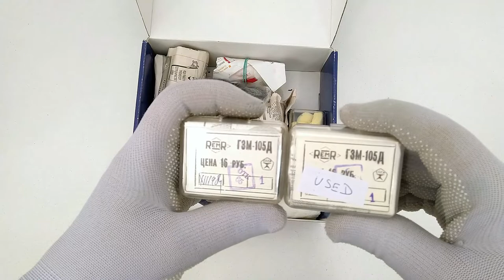Никому не нужная мелкая рухлядь в жанре распаковки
Содержимое ещё двух маленьких коробочек. Всякие мелочи, которые вряд ли когда-то пригодятся.

Сеня Туруханский